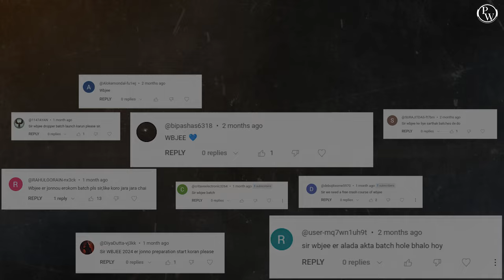Sarthak WBJEE 2024 Trailer | এবারও আমরা আছি WBJEE Aspirant দের পাশে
🔥 Click Here To Enroll In The Sarthak WBJEE 2024 Batch: Coming soon
About Batch:
This batch is for students who are aiming for WBJEE . এই ব্যাচটি এমন ছাত্রদের জন্য যারা WBJEE এর জন্য লক্ষ্য করছেন।

The best faculties in India will cover the full syllabus of each subject Physics, Chemistry, Mathematics .ভারতের সেরা ফ্যাকাল্টিরা Physics, Chemistry, Maths  প্রতিটি বিষয়ের সম্পূর্ণ syllabus কভার করবে।

All the classes will be provided in recorded + Live  form only on our PW APP.সমস্ত ক্লাস শুধুমাত্র আমাদের PW APP-তে recorded + Live form এ প্রদান করা হবে।

Class notes will be uploaded on PW App in their respective batch in PDF Format.ক্লাসনোট PDF ফরম্যাটে তাদের নিজ নিজ ব্যাচে PW APP এ আপলোড করা হবে।

Chapterwise Practice sheet  will be provided on our PW App.অধ্যায় অনুসারে অনুশীলন শীট আমাদের PW অ্যাপে প্রদান করা হবে।

Weekly schedule of classes will be posted on the community and announcement section of the batch.ক্লাসের সাপ্তাহিক সময়সূচী ব্যাচের কমিউনিটি এবং ঘোষণা বিভাগে পোস্ট করা হবে।

Schedule tests will be held according to the planner.পরিকল্পক অনুযায়ী নির্ধারিত পরীক্ষা অনুষ্ঠিত হবে।